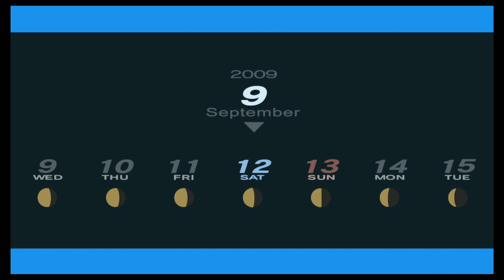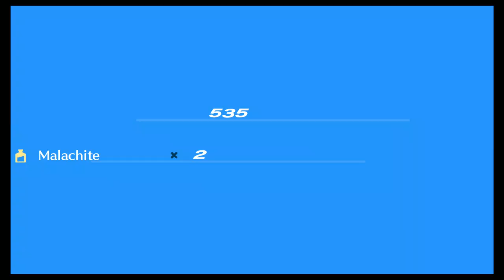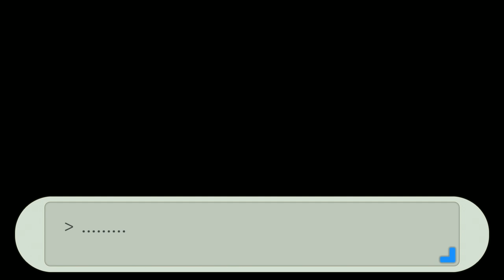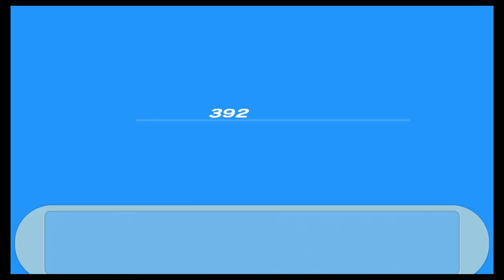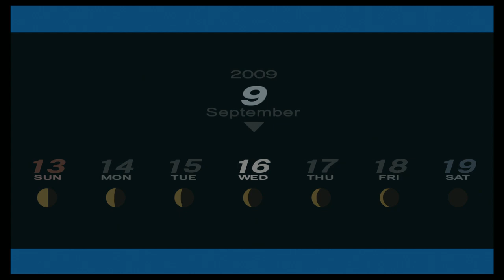Persona 3 Portable- Blind Playthrough Part 17